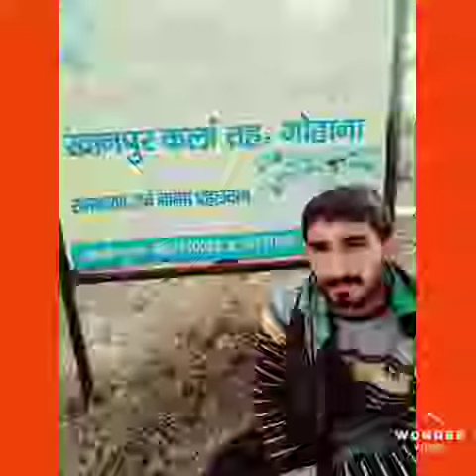Jaat mehkama with sunny sehrawat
Kabaddi live khanpur